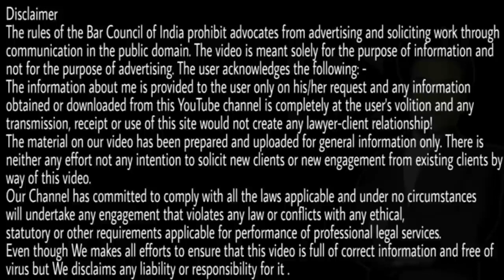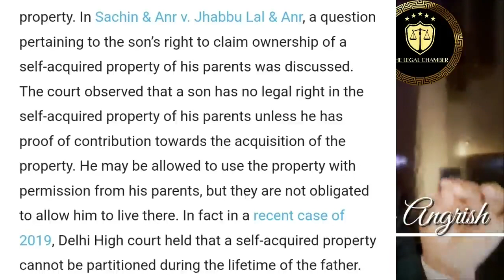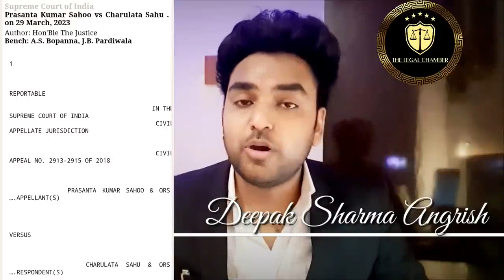जमीन में बंटवारे को लेकर 2023 में आया नया कानून | Partition Suit | Ancestral Property | SC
Video source :

Indiankanoon.com
Livelaw.com